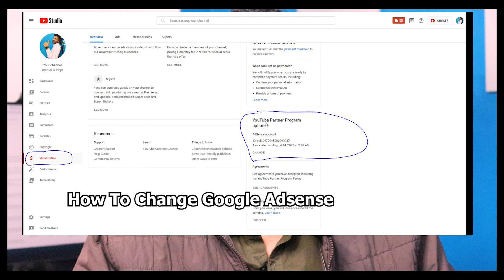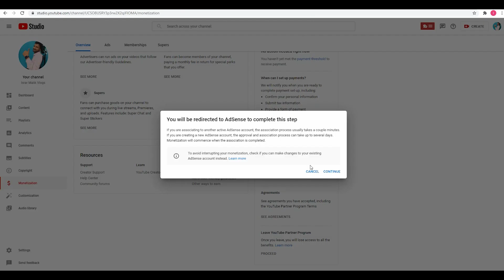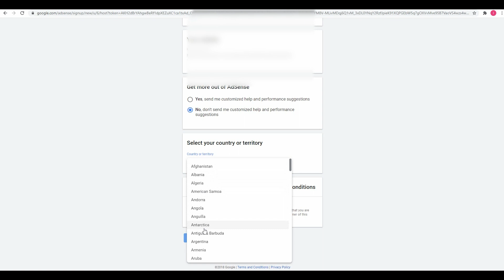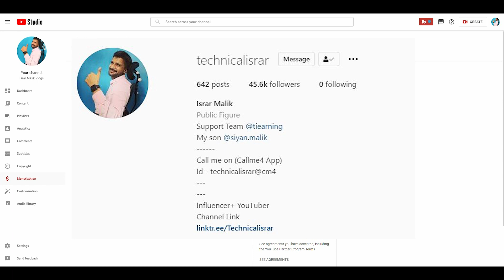CHANGE Google AdSense After Monetize💲,No Effect on Monetization ✅ | How to change AdSense on YouTube